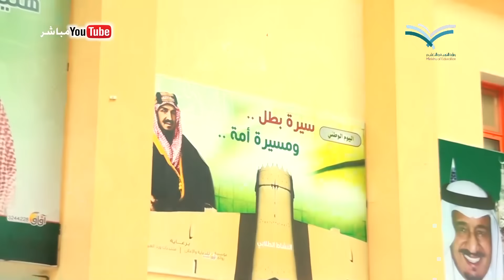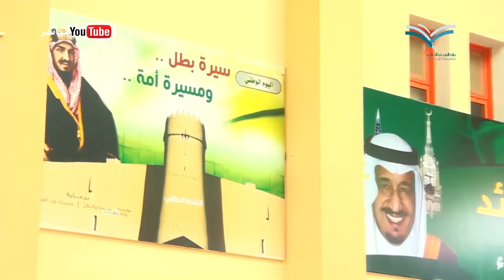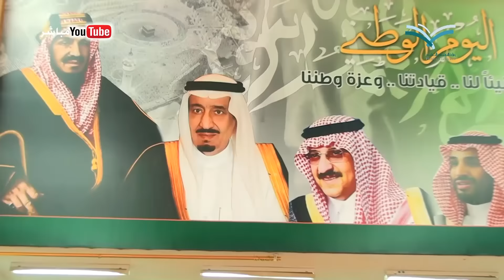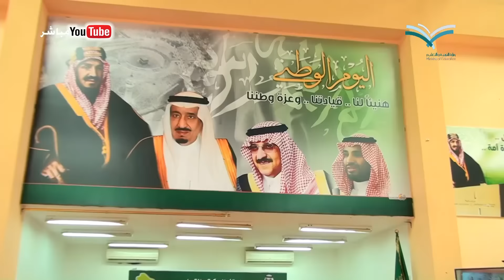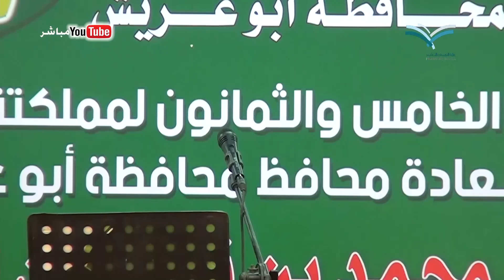حفل مكتب التعليم بأبوعريش بالمجمع الشمالي بأبوعريش (اليوم الوطني85)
حفل مكتب التعليم بأبوعريش بالمجمع الشمالي بأبوعريش (اليوم الوطني85) إخراج TAHER SIRM